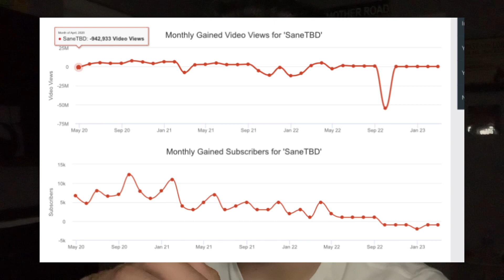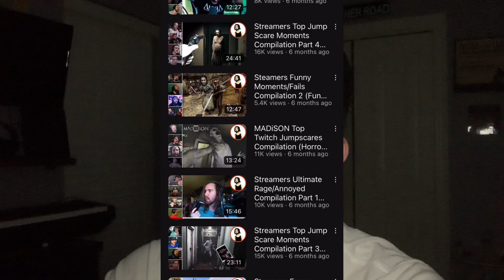This YouTuber Suffered a Painful Decline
SaneTBD is the channel I will be talking about here today. Since I say I don’t know a lot in this video please let me know if I screwed up in my research which I admit was pretty limited.